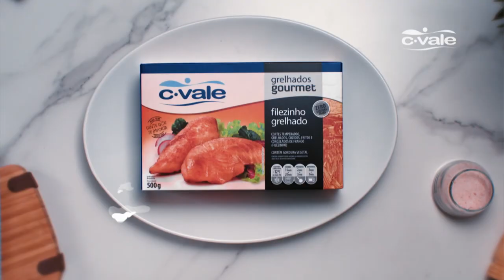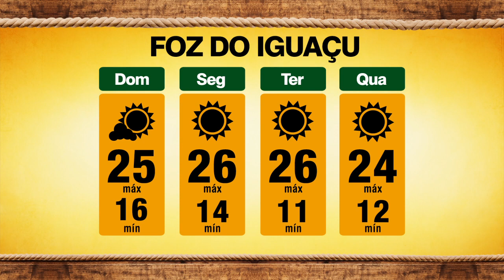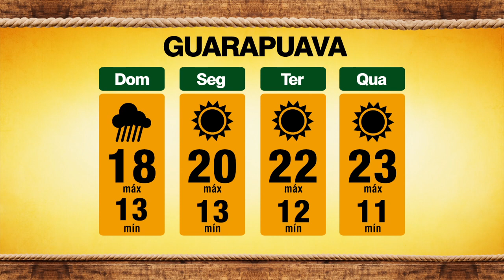TAROBA RURAL BLOCO 02 | 17 10 2021